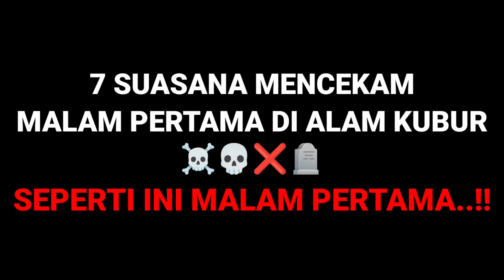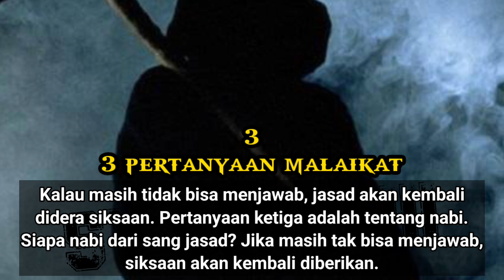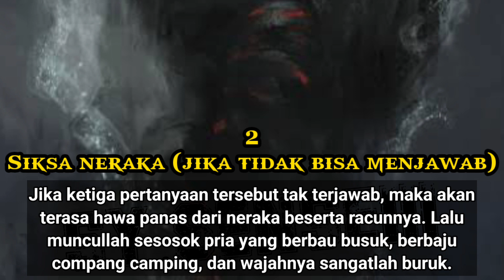7 SUASANA MENCEKAM MALAM PERTAMA DI ALAM KUBUR ☠️💀❌🪦